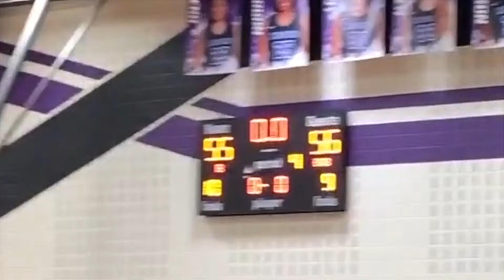Ashley's Grad Party Video (Jun 2, 2019)